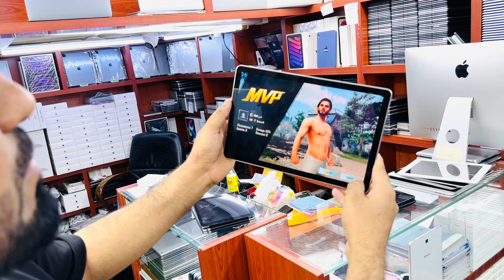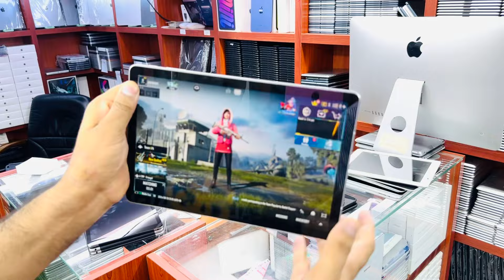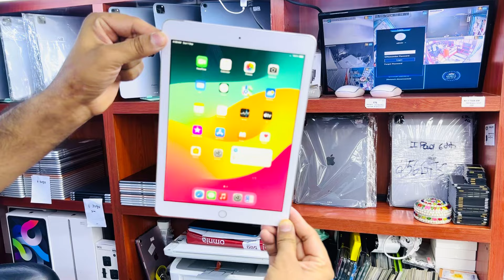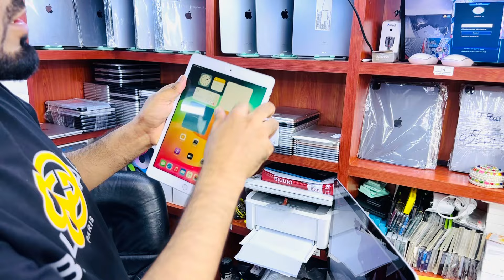Apple IPad Price in Dubai Wholesale Market new Stock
Big Qty Available